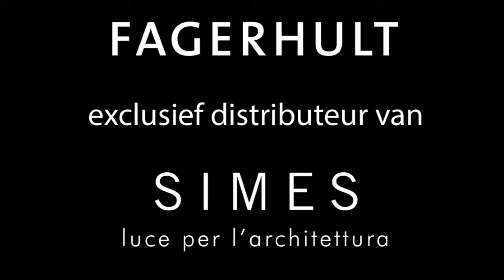Ghost by Simes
Fagerhult is exclusief distributeur van Simes in Nederland